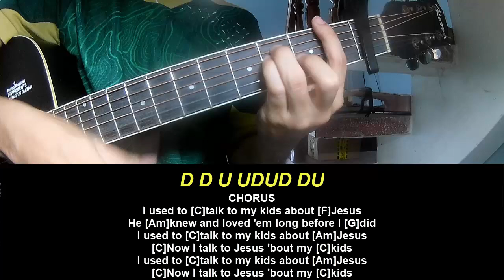Guitar Tutorial Luke Bryan Jesus Bout My Kids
Today, I will share with you Guitar Tutorial Luke Bryan Jesus Bout My Kids